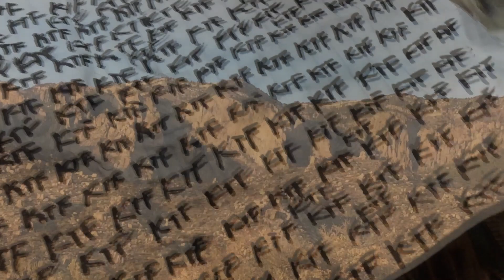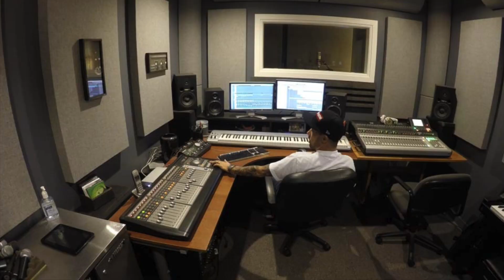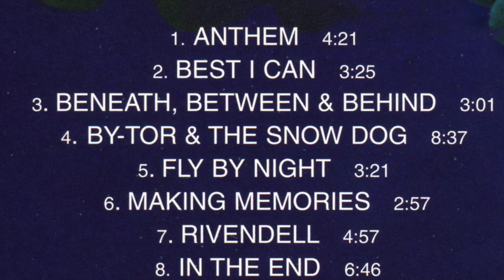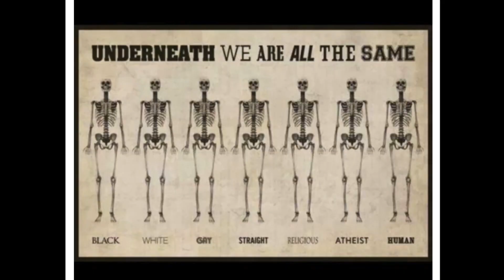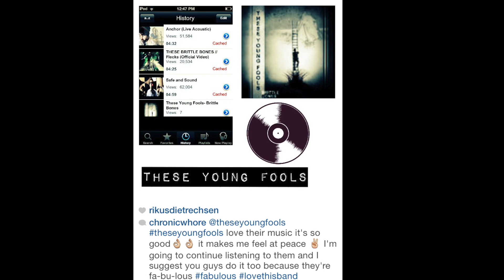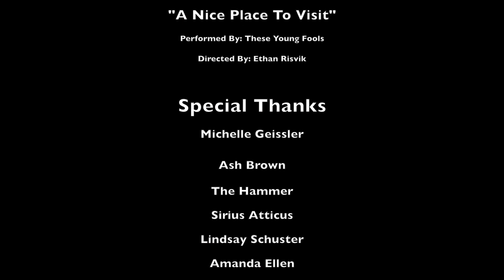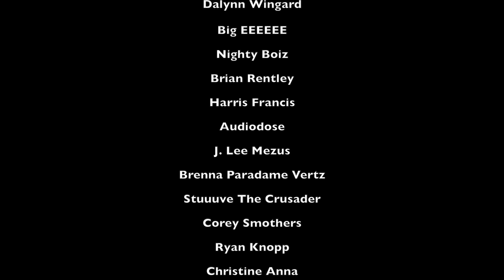Becoming Bytor: Episode 1 "Coming Home" part 3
Coming home after spending the last 5 years out in Seattle, WA chasing a dream and a mission. This part 3 conclusion episode takes a glimpse of what happened at the beginning of 2018, why Michael left Seattle, his journey on "Becoming Bytor," and what's next...

Music on/World off

KTF